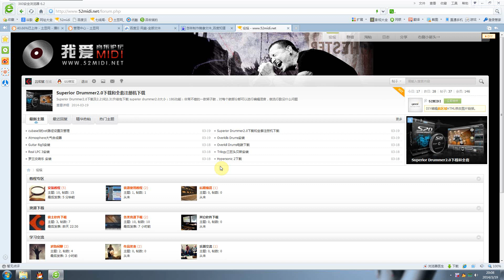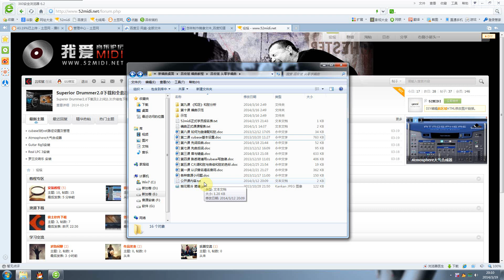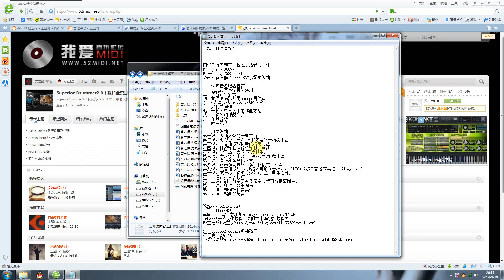5075 第1課 從零學編曲 前言